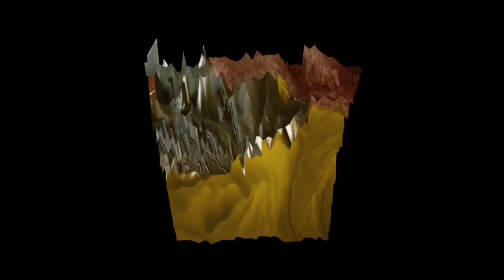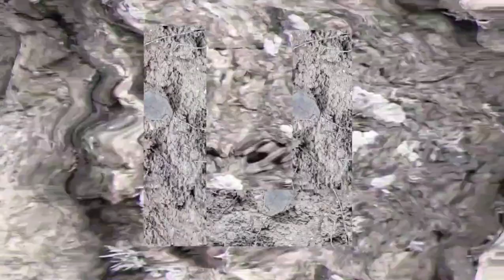SUBSTRACTOS-sonic displacement Delta del Prat By Moher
NOISES: Sonic Displacement_Substrates: Drops & Wet Layers
from Hydrobody: I DAMP & MAKE WET by Joana Moher

VIDEO: For this bruit sonoplastia experiment AND RAW COLLAGE. I propose an intersection between local bio-based material-embodiment by exploring plasticly and visually collected and analysed soil-samples through soil-chromatographies. And by documenting the spatial and relational transpecies alliances embracing those samples, from minerals and rocks, animals, plants, microscópic-bacteria, etc. Intersecting this materially-embodiment with field-recordings and geophony signals harvested from the local Antropo-Geologic Tecnosphere Urban-rural Habitats-Biomes. For this sonic-displacement and Soil-chromatography research and to be geomorphically precise, I followed the limitrophe Hydrobody of the Delt del Prat Irrigación Systems - until it gets to the mediterranean sea, in order to give back to this local community and its critters, for future-storytelling.

EDIBLE EARTHS
video experiement part of a series of following two importante Bodies of Water of Barcelona: River Besos and Ripoll named Carbono and Delta del Prat named Substractos
This experiment became an Lab interactive instalación for
Festival Ecoss: ecosystemas d' Inesperat oct 2022
dirección de KÒNICLAB
Fabra i Coats, Barcelona